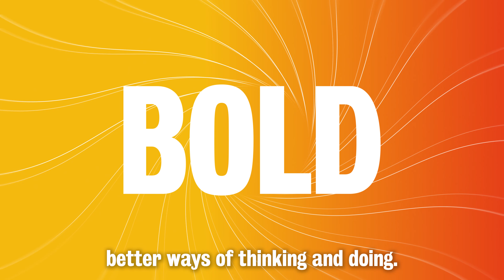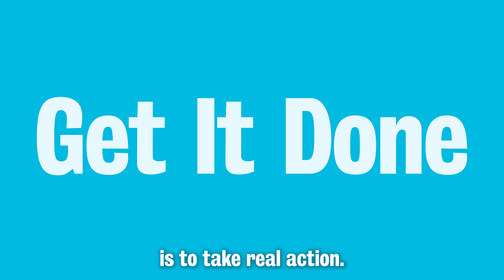7 Skills of an EntrepreneurialMindset 🧠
Entrepreneurs are often described as mythical beings, as if they are born with a special power that makes them stand out from the rest – and the terminology of ‘unicorns’ and ‘centaurs’ that surrounds start-ups reinforces this further. However, we know this isn’t true.

When we break down the behaviours, approaches and attitudes of a successful entrepreneur, we unlock a treasure trove of tangible skills which anyone can practice, develop and hone. That is where the Seven Skills of an Entrepreneurial Mindset come in.

We have unpicked the mind and journey of an entrepreneur down to its fundamental parts so that we can help the King’s community of staff, students and alumni to learn and apply these skills for themselves.

The best part is these skills can be applied to any sector, any career, any future. Each one can take their entrepreneurial thinking with them into medical careers, legal professions, or companies helping to solve the world’s biggest challenges to make it a better place.

Find out more:
🚀 King's20 Accelerator